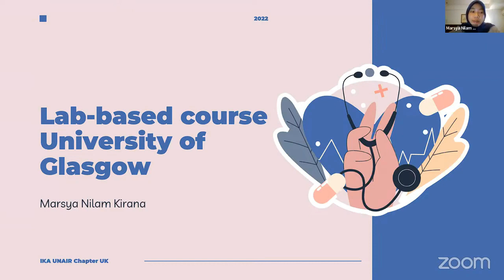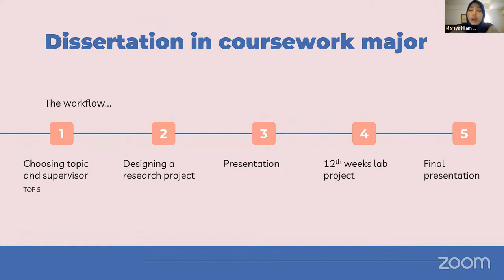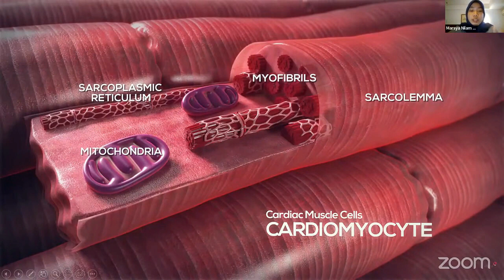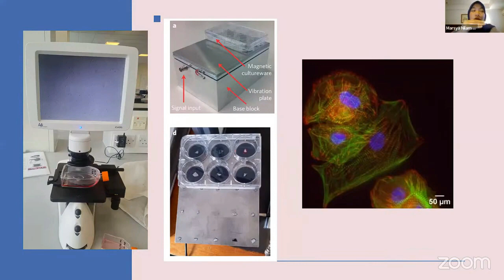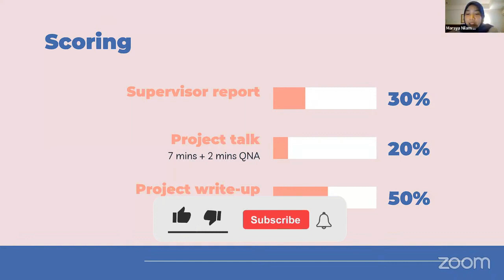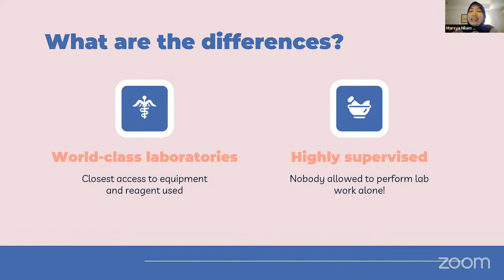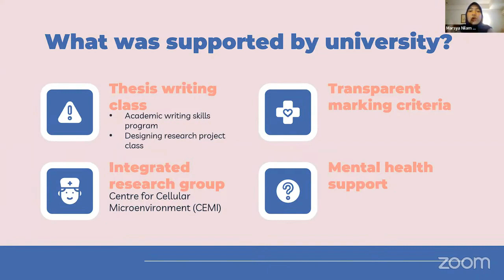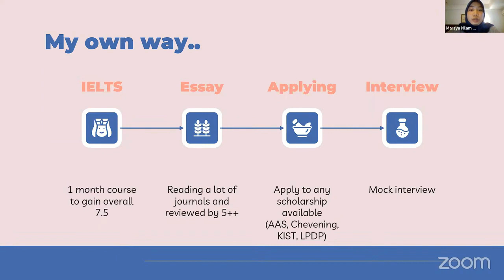Lab based Course University of Glasgow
Dalam video ini beliau sharing pengalaman kuliah di Universitas Glasgow Skotlandia. 28 September 2022 ini merupakan bagian Airlangga Career Club (ACC) oleh Direktorat Pengembangan Karir, Inkubasi Kewirausahaan, dan Alumni (DPKKA) Universitas Airlangga.